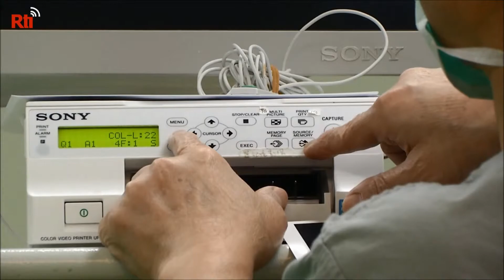【RTI】Vídeo del día - Ginecología y obstetricia, las especialidades más populares de Taiwán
La ginecología era una de las cinco especialidades que siempre quedaba vacante. Sin embargo, en los últimos cuatro años la situación ha cambiado por completo.

Por otra parte, Taiwán se encuentra entre las primeras cinco potencias mundiales en tecnología de inseminación artificial, cuyo gasto es de un 50% menos que en EE. UU., atrayendo a muchos pacientes extranjeros para realizar dicho método de reproducción asistida en Taiwán.